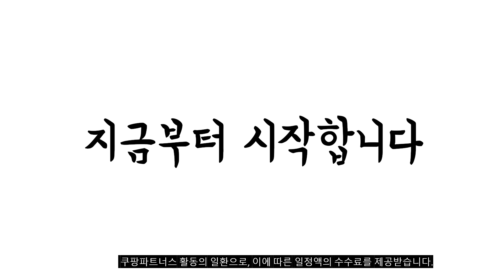2023년 6월 가장인기있는 하이뮨프로틴밸런스 비교 추천판매순위 top10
❤️❤️❤️2023년 6월 가장인기있는 하이뮨프로틴밸런스 비교❤️❤️❤️
1위. 일동후디스 하이뮨 프로틴 밸런스 앤 바디 10캔 (체지방관리/가르시니아/히알루론산), 304g [280,000원]

2위. 하이뮨 프로틴 밸런스 음료, 190ml, 24개 [23,480원]

3위. 하이뮨 프로틴 밸런스 음료, 190ml, 48개 [45,000원]

4위. 일동후디스 하이뮨 산양유 프로틴 밸런스, 304g, 3개 [66,000원]

5위. 일동후디스 하이뮨 프로틴 밸런스 앤 바디 3캔 (체지방관리/가르시니아/히알루론산), 304g, 3개 [87,000원]

6위. 일동후디스 하이뮨 프로틴 밸런스 앤 바디 2캔 (체지방관리/가르시니아/히알루론산), 304g, 2개 [59,000원]

7위. 일동 후디스 하이뮨 프로틴 밸런스 산양단백질 캔, 304g, 6개 [132,950원]

8위. 일동후디스 하이뮨 산양유 프로틴 밸런스, 304g, 5개 [108,000원]

9위. 셀렉스 매일 마시는 프로틴, 125ml, 48개 [43,460원]

10위. 하이뮨 일동후디스 프로틴 밸런스 액티브 밀크 오리지널, 250ml, 18개 [30,140원]